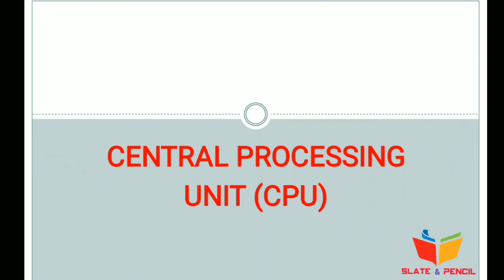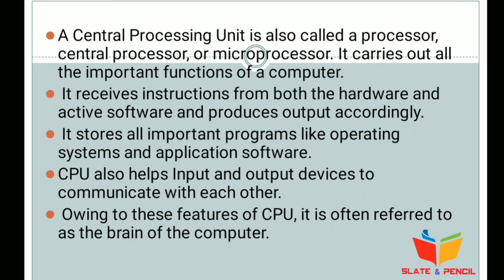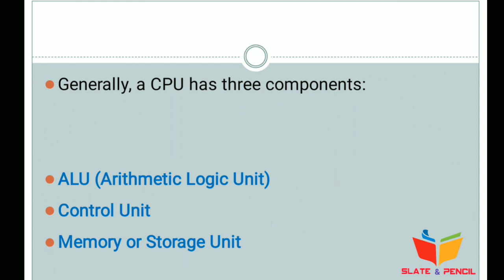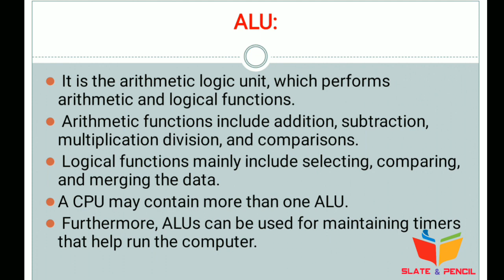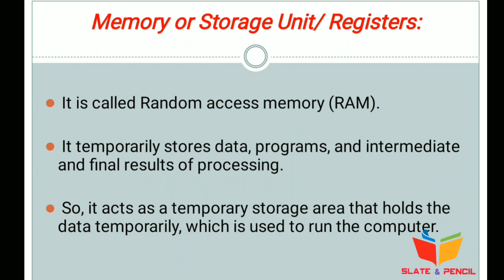Computer fundamentals|Central processing unit|Alu|Contorl unit|Malayalam|Calicut university|bca\bsc